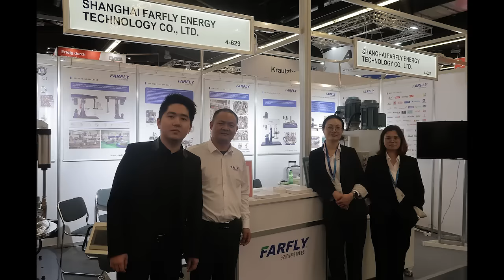Farfly'EUROPEAN COATINGS SHOW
The head office of Tongkai Group will lead the team to participate in this year's Nuremberg Paint Exhibition for 3 days at the end of March.

The European Paint Exhibition (ECS 2023) will be held in Nuremberg, Germany, on March 28-30, 2023. It has been successfully held for 15 times since it was first held in 1991, and has now developed into the largest professional exhibition in the overseas paint industry.

According to the official data of the exhibition organizer, 91% of the visitors to this European Paint Exhibition are the decision makers of the company's procurement. It means that for exhibitors, participating in the European Paint Exhibition is the best channel to deal with the decision-makers of companies in various countries. The exhibition audience covers many fields such as coatings, inks, adhesives, construction chemicals and downstream application industries, and 98% of the exhibitors are satisfied with the exhibition.